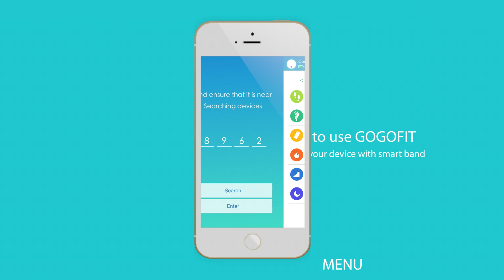GOGOFIT Smart Health & Fitness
gogoFit - Health and Fitness monitor working with a Bluetooth Smart Device with OLED display

1. The hardware comes with this is a Bluetooth Smart Watch.
2. The Previous version iTune  software was developed by another 3rd party and is already in the store.  The name is " GoFit Pro."
3. The Function of this software and hardware are working quite similar to the Fitbit force.
4. It includes :
    a. Clock ( watch)
    b. Pedometer
    c. Total Distance of walking
    d. Number of  Floors climbed
    e. Intensive Sports time
    f. Total Calories consumed
    g. Sleeping Status Monitor
    h. Total food calories calculation
    i. volume of water drunk

5. Navigation of these manuals is by touch of the screen at a small area where is marked with printing.